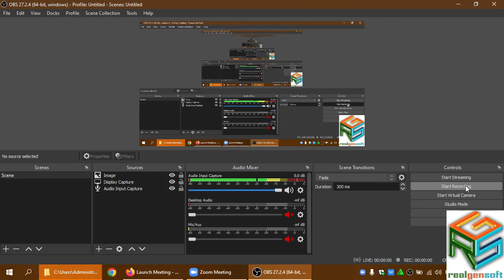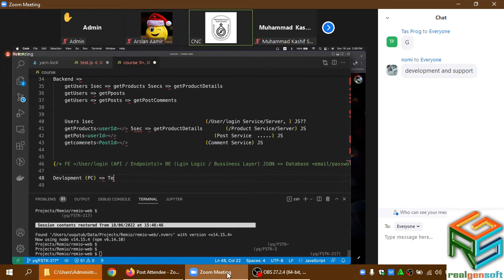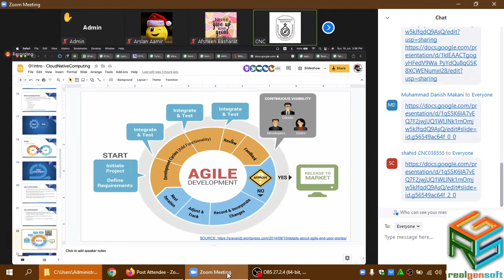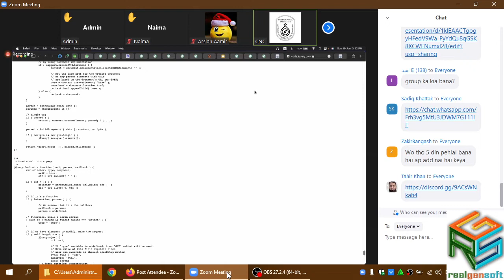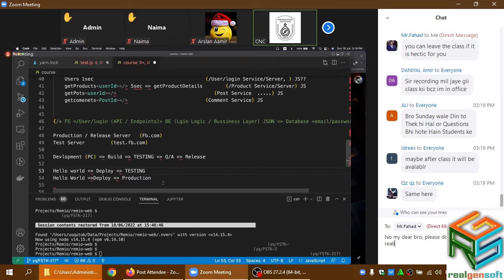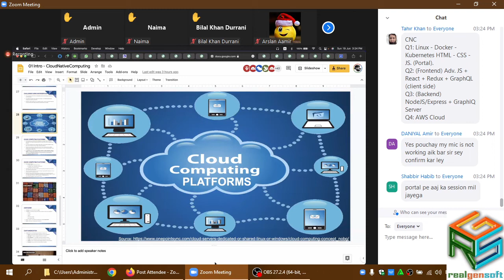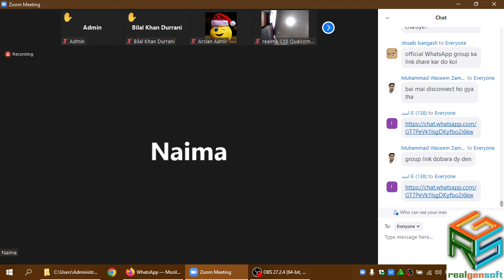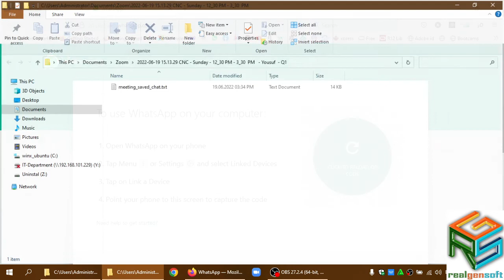PIAIC Batch 36/37 CNC Q1 Lecture 01 Part 02 20220619